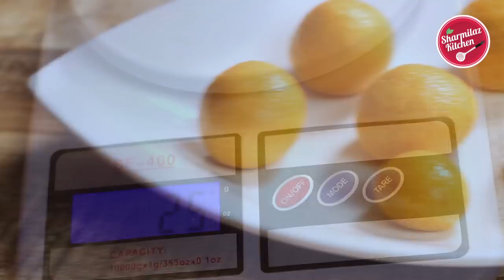Kala Jamun Recipe - Make Delicious Instant Kala Jamun With Milk Power | Sharmilazkitchen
Hey, In this video you will see how to make delicious Kala Jamun, Make Delicious Instant Kala Jamun With Milk Power. Do watch the complete video. You should definitely try this today!

Ingredients :
1 Cup Milk Power
1 tbsp Sooji
2 tbsp Maida
1/4 Baking Powder
1 tbsp ghee
2-3 drops food color (optional)
1/3 Milk Cup
2 Cups Sugar
1 Cup Water
1/4 tsp cardamom powder/whole cardamom
Oil
Homemade Mawa